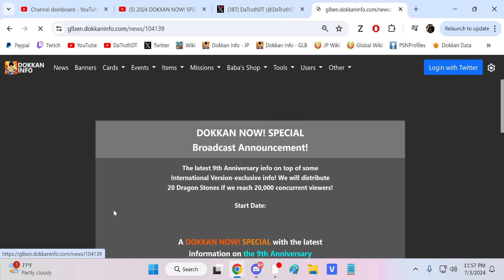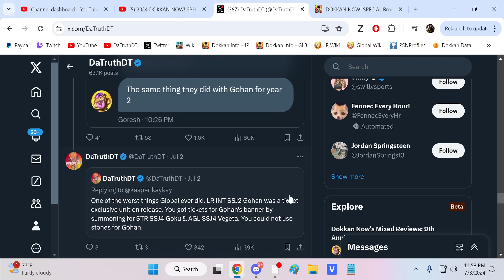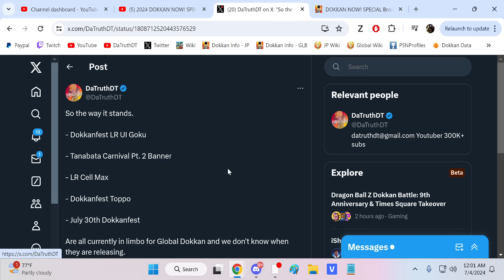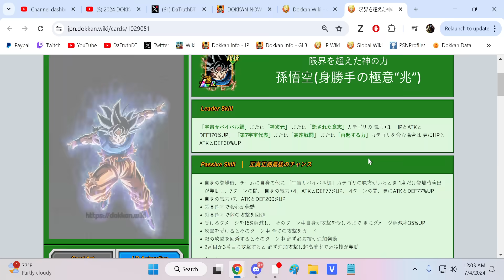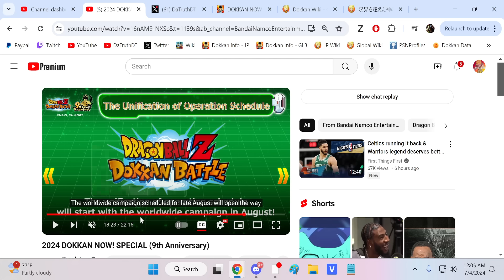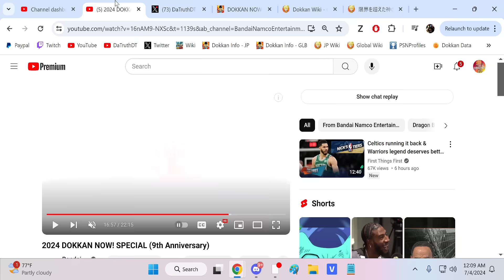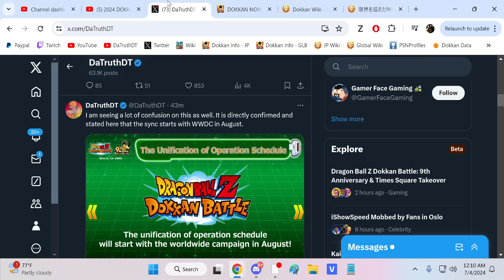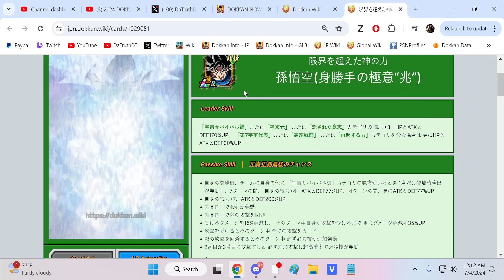WHAT IS GLOBAL DOING???? FULL BREAKDOWN OF THE 9TH ANNIVERSARY DOKKAN NOW! (DBZ: Dokkan Battle)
Video Title: WHAT IS GLOBAL DOING? FULL BREAKDOWN OF THE 9TH ANNIVERSARY DOKKAN NOW! (DBZ: Dokkan Battle)